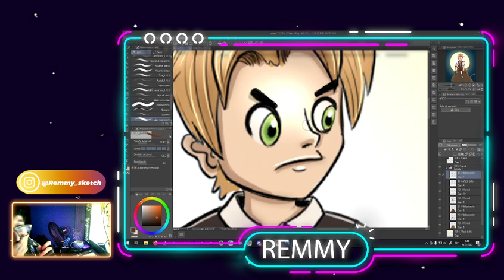SON 11 HORAS!!